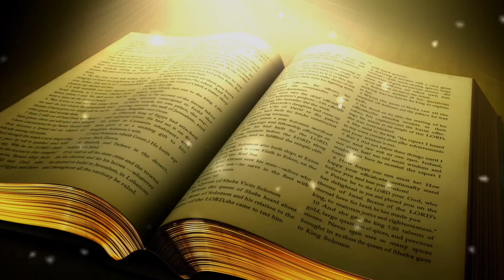fasting Prayer Friday ( hindi sermon short) Anger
FASTING PRAYER FRIDAY
ECCLESIASTES 7:9